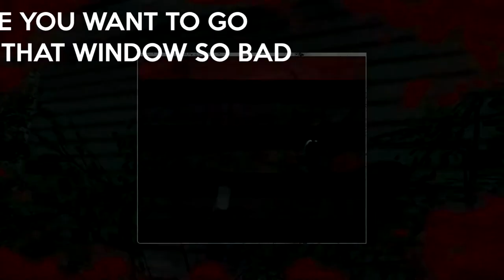My Worst Jason Match // Friday the 13th Jason Part 8 Gameplay (Packanack Lodge)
This was one of those matches that just went down the drain almost immediately due to an unexpected circumstance.